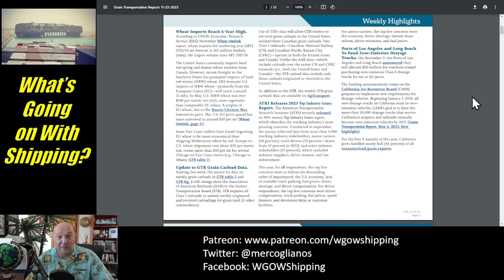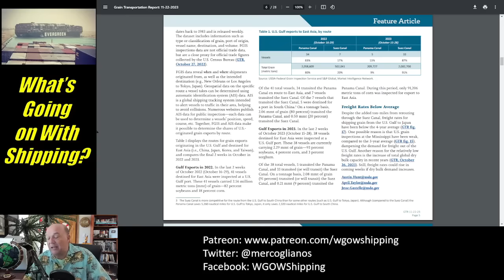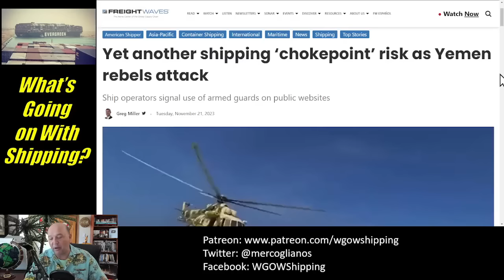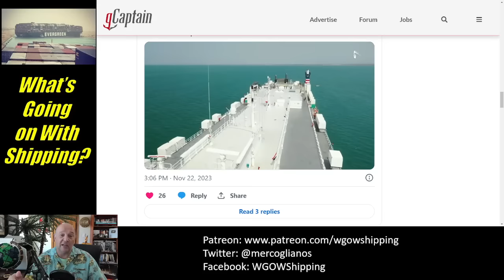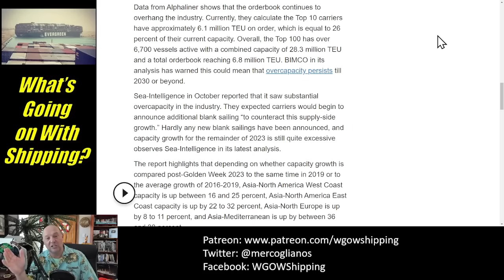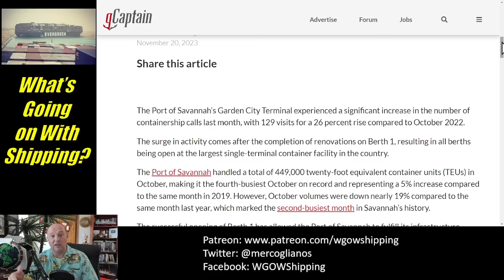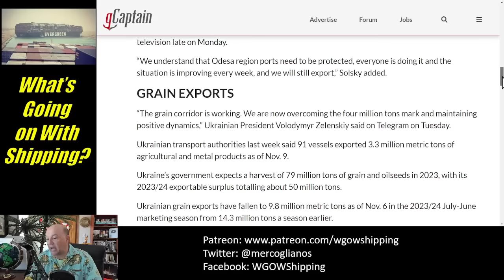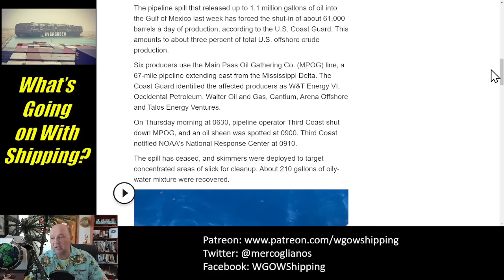What the Ship (Ep94) | Low Water | Red Sea | Container Sector | Black Sea | Gulf of Mexico Oil Spill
What the Ship (Ep94) | Low Water on the Mississippi River and Panama Canal | Israel-Hamas War and Global Shipping | Container Sector | Russia-Ukraine War on the Black Sea | Gulf of Mexico Oil Spill

In this episode, Sal Mercogliano - maritime historian at Campbell University (@campbelledu) and former merchant mariner - discusses the Top 5 Maritime Stories as of Nov 25, 2023.

00:00 Introduction

00:32 1. Low Water Mississippi & Panama Canal
Mississippi River isn’t rising but barge rates aren’t getting any higher

Asian LNG Buyers Pay Panama Canal Premium for 2024

Panama Canal Congestion Could Help Steer US LNG Cargoes to Europe

MSC Slaps Surcharge on Boxes Through Restricted Panama Canal

07:02 2. Israel-Hamas and Shipping
Israeli-Managed Vessel Hit By Suspected Iranian Drone

Yet another shipping ‘chokepoint’ risk as Yemen rebels attack

Two Ray Car Carriers Ships Divert After ‘Galaxy Leader’ Seizure

Galaxy Leader Owner Calls for Release of Crew After Video Surfaces

11:58 3. Container Sector
Billionaire Shipping Scion Warns Of Difficult Time For Industry

Shock as new Asia-N Europe FAK rate dwarfs weak spot market

‘Dire’ scenario for shipping lines more likely as spot rates fall back

Port of Los Angeles Reports Cargo Growth for Third Straight Month

Port of Savannah Sees Notable Uptick in Containership Calls

Just two bidders left in race to take over HMM

19:14 4. Russia-Ukraine Black Sea
Turkish Ship Missing In Black Sea

Ukraine and Britain Reach Deal on Discounted Insurance for Black Sea Exports

Greek Shippers Exit Russian Oil Trade as U.S. Tightens Price Cap Scrutiny

23:45 5. Gulf of Mexico Oil Spill
Massive Oil Leak Near New Orleans: Over 1 Million Gallons Potentially Released

Three Percent of Gulf Oil Production Shut in by Pipeline Breach

25:49 Conclusion